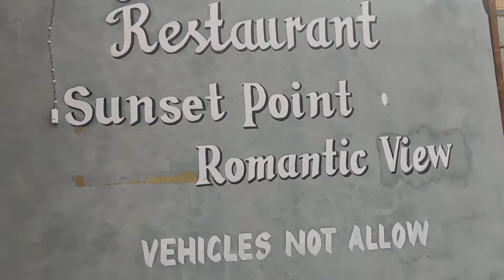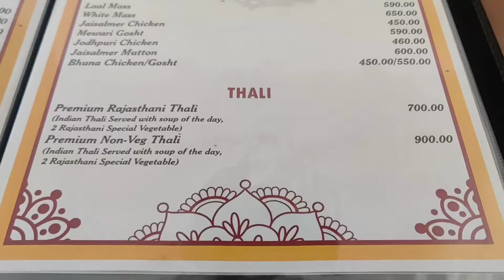LAAL MAAS in Jaisalmer | Day 3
I researched a lot about where I can get the best laalmaas in jaisalmer. Finally I came across this restaurant with a view of whole jaisalmer. So if you're also exploring laal Maas in Jaisalmer you can try this out.

Also, comment where you've eaten the best laal Maas??